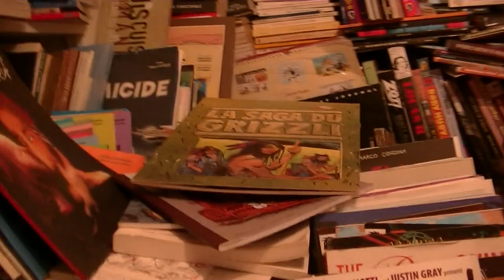Librairie Un Regard Moderne, Paris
Intérieur de la librairie Un Regard Moderne, 10 rue Gît-le-Coeur 75006 Paris.